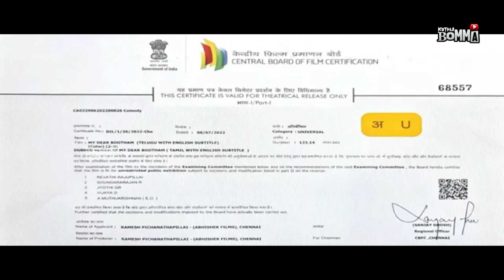Prabhu Deva & Shakthi Rithvik Telugu Super Hit Full Movie || Telugu Movies || Kotha Bomma